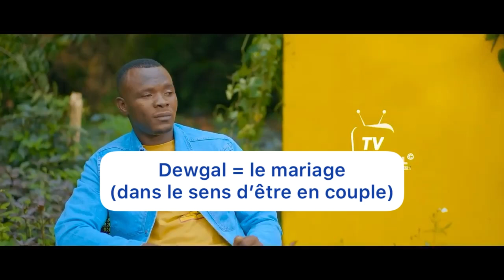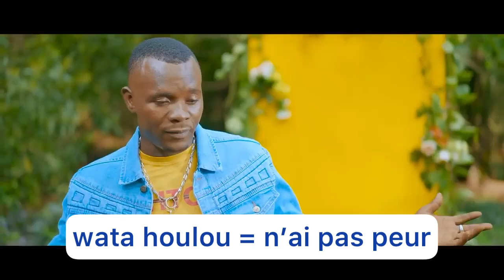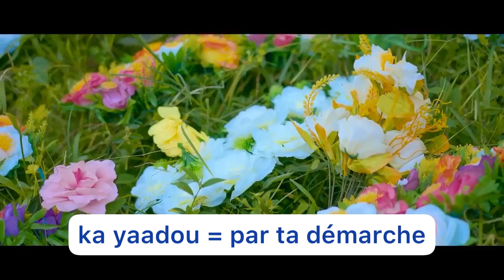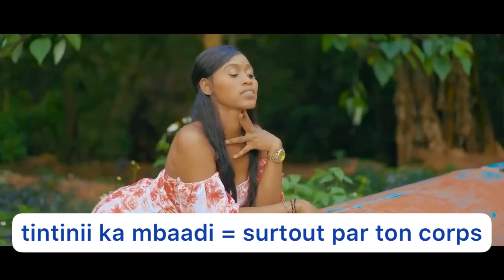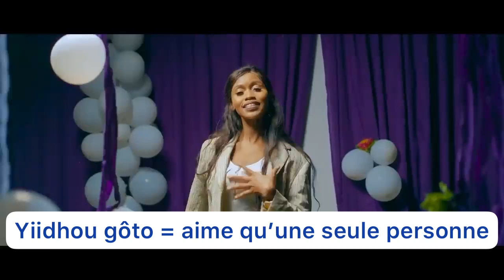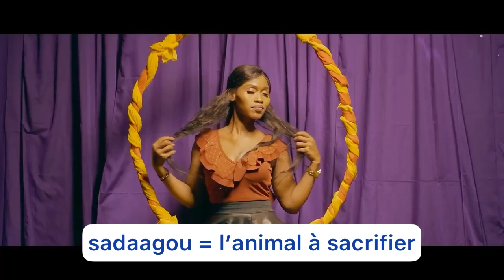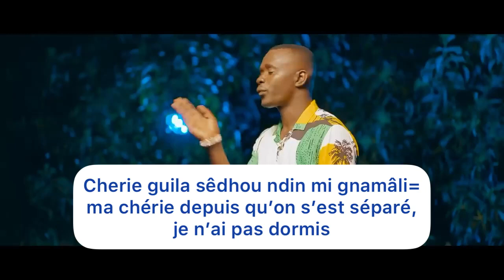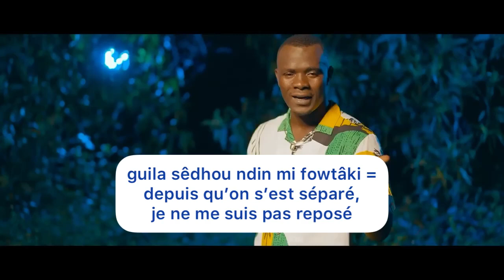Habib Fatako DEWGAL (Traduction en Français)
Dans le but d'enseigner le pulaar je traduis le son de Habib Fatako Guidho